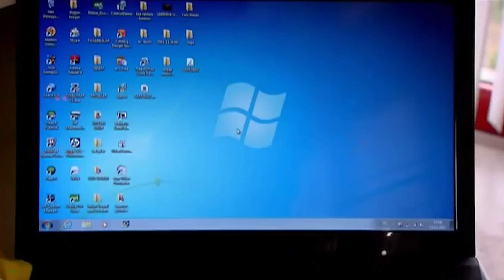Sevgi Herkese Yargı Dağıttı! | Beni Affet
Sevgi, Zühre'nin ağzının payını verdi. SUS PAYINA
İHTİYACIMIZ YOK!